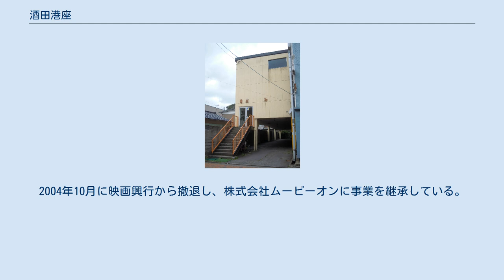酒田港座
酒田港座（さかたみなとざ）は、山形県酒田市日吉町1丁目に所在する劇場。
ライブハウスとしても営業している。
 1887年、長崎新吉により芝居小屋として開業。
当時は定員1,000人程度と東北一の広さを誇る大劇場であったが、大正時代から映画も上映するようになる。
1941年9月16日から東宝専門館となる。
1954年2月3日、火災により焼失するも同年5月に再建。
主に東宝、松竹の邦画を中心とした封切館として機能し、1977年に現在の3スクリーン体制となる。
1993年3月からは宮崎合名社に経営譲渡し営業を継続してきた。
 21世紀に入り、 山形県を含む東北地方にシネマコンプレックスが相次いで進出してきたことから徐々に業績が低下し、2002年1月14日をもって閉鎖される。
建物自体は閉鎖後も解体せず残存していたが、2008年9月公開の松竹映画『おくりびと』で、「納棺の手引き」シーンの撮影が行われたことによって同館を訪れる人が殺到。
この動きを見た市民有志が「台町と映画を愉しむ会」と称したサークルを立ち上げ、多くの資金を集め2009年6月12日に再オープンを果たす。
現在は経営者が菅原弘徳へ変わり音響設備の改善を行い、映画の上映のみならず、港座プレゼンツライブを開催するなど音楽家のコンサート、劇団公演等のさまざまな催しも行い、ライブハウスとしての営業が多い劇場となっている。
 ^ 山形県山形市で「山形シネマ旭」などの映画館を経営・運営していた企業。
2004年10月に映画興行から撤退し、株式会社ムービーオンに事業を継承している。